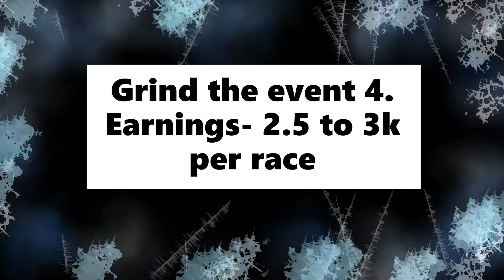NFS No Limits Hennessey Venom F5 - Day 1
Hennessey Venom F5 [Devils Run Apocalypse Event]
7 Day Event